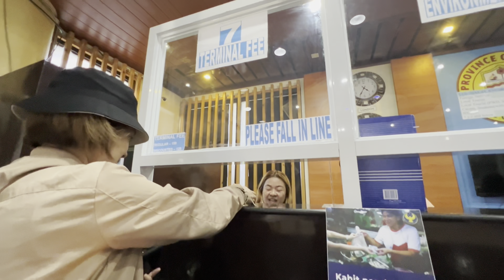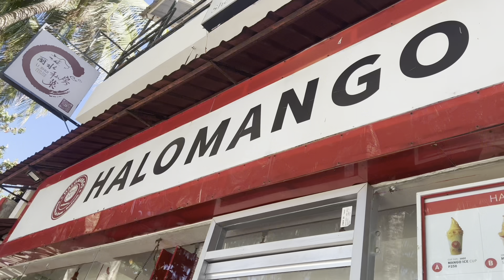BORACAY Trip Day 1 / DIY 3 nights & 4days / Itinerary & Travel Expenses /TRAVEL GUIDE | Irene Nicer